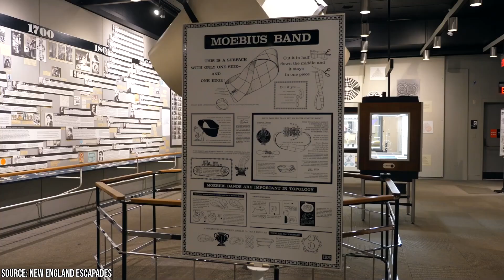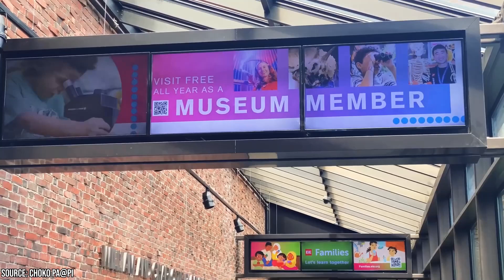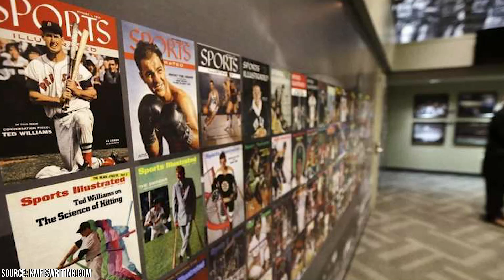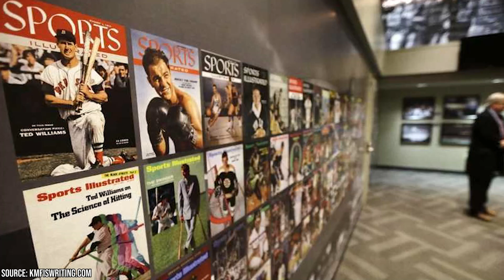Best Museums in Boston, Massachusetts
Welcome to Boston, the city of champions and culture! Today, we're taking you on a journey through the best museums in Beantown - from ancient art to modern masterpieces, and everything in between. Get ready to be blown away by the world-renowned collections at the Museum of Fine Arts, be transported back in time at the Paul Revere House, and explore the mysteries of the universe at
the Museum of Science.

00:00 - Intro
00:14 - Museum of Fine Arts
00:59 - Isabella Stewart Gardner Museum
01:43 - Museum of Science
02:42 - Institute of Contemporary Art
03:30 - Boston Tea Party Ships and Museum
04:09 - Plimouth Plantation
05:05 - Old State House
05:34 - DeCordova Sculpture Park
06:05 - Harvard Art Museums
06:41 - The Sports Museum
07:21 - Paul Revere House
08:06 - Boston Children’s Museum
08:33 - Outro

For the young and young at heart, we'll take you on a playful tour of the Boston Children's Museum, and introduce you to the curious creatures of the deep at the New England Aquarium. And that's just the beginning! Join us as we uncover the countless hidden gems, the must-see exhibits, and the insider tips for making the most of your museum adventures in Boston. Whether you're a well-seasoned traveler or a first-time visitor, you won't want to miss this cultural journey through one of America's most vibrant cities. Let's dive in!